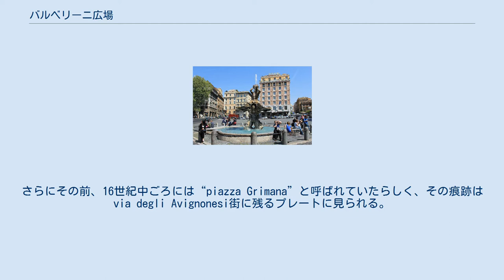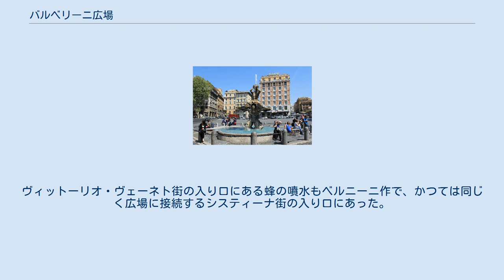バルベリーニ広場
バルベリーニ広場中央にあるトリトーネの噴水。
噴水の西に立ち東を向いて撮られた写真。
左奥には蜂の噴水も見える。
見切れた右側にパラッツォ・バルベリーニがある。
建物の前に赤いトラックがあるが、その裏手にメトロの入り口がある（Mの標識がある）。
 蜂の噴水（2018年4月） 地図 バルベリーニ広場（バルベリーニひろば、イタリア語: Piazza Barberini）はイタリアのローマにある広場。
クイリナーレの丘とピンチョの丘の合間に位置する。
 広場の名称は、すぐ南にあるバルベリーニ家の宮殿、パラッツォ・バルベリーニに由来する。
そこはかつてはスフォルツァ家の所有地であり、この広場も1625年ごろからはスフォルツァ広場と呼ばれていた。
さらにその前、16世紀中ごろには“piazza Grimana”と呼ばれていたらしく、その痕跡はvia degli Avignonesi街に残るプレートに見られる。
なお、パラッツォ・バルベリーニは1633年ごろに完成している。
 『即興詩人』（アンデルセン）は以下のように始まる。
 羅馬に往きしことある人はピアツツア、バルベリイニを知りたるべし。
こは貝殼持てるトリイトンの神の像に造り做したる、美しき噴井ある、大なる廣こうぢの名なり。
貝殼よりは水湧き出でゝその高さ數尺に及べり。
羅馬に往きしことなき人もかの廣こうぢのさまをば銅板畫にて見つることあらむ。
— 『即興詩人』（ハンス・クリスチャン・アンデルセン）、青空文庫（森鷗外訳） 「ピアツツア、バルベリイニ」がすなわちバルベリーニ広場である。
「貝殼持てるトリイトンの神の像に造り做したる、美しき噴井」はウルバヌス8世（マッフェオ・ヴィンチェンツォ・バルベリーニ）の命によりベルニーニが制作したトリトーネの噴水のことで、1643年に完成したもの。
ヴィットーリオ・ヴェーネト街、バルベリーニ街、トリトーネ街などの複数の街路が集まる、市内交通の要所となっている。
ヴィットーリオ・ヴェーネト街の入り口にある蜂の噴水もベルニーニ作で、かつては同じく広場に接続するシスティーナ街の入り口にあった。
 1980年、ローマ地下鉄A線が開通すると、バルベリーニ駅が開業した。